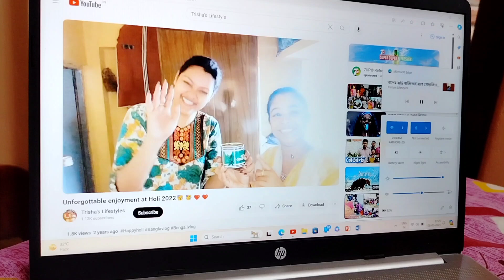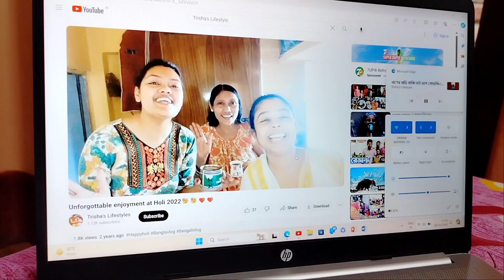বিশেষ দিনটাকে এইভাবে পালন করতে পারবো সেটা ভাবতে পারিনি☺️☺️।।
Trisha's Lifestyles এ সকলকে স্বাগত। এখানে আমার জীবনযাত্রার বেশ কিছু সুন্দর মুহূর্ত কে Bangla Vlog এর মাধ্যমে আমি উপস্থাপিত করে থাকি।
সকলকে অনুরোধ রইল পাশে থাকার এবং support করার জন্য।
এবং সেই সাথে যারা পাশে আছেন তাদের জন্য রইল অনেক ভালোবাসা এবং শুভেচ্ছা।😊